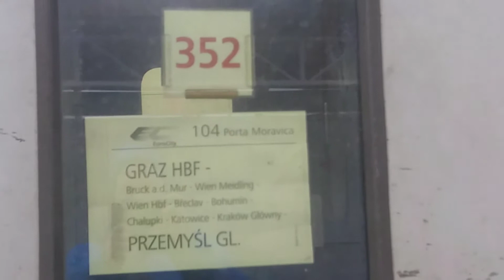Wagon Nightjet i wagony 1 klasy w IC Porta Moravica + Skład towarowy z żelazem